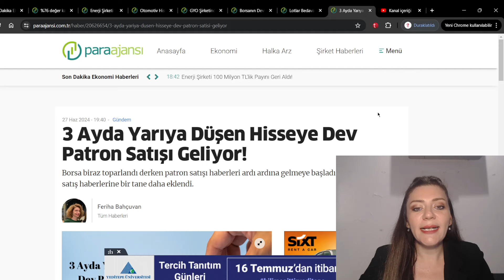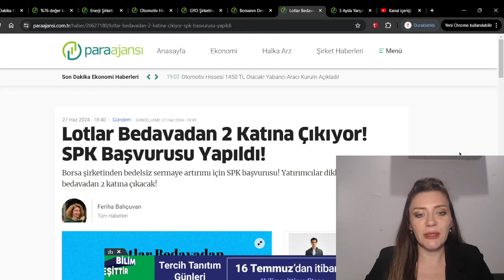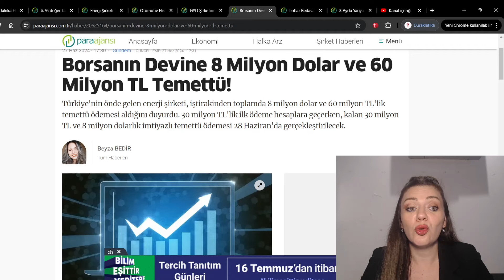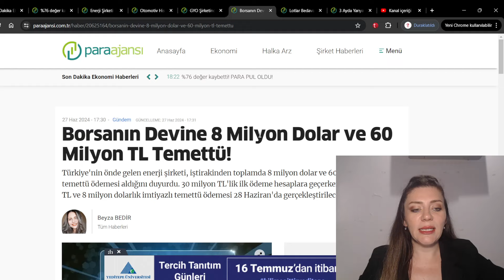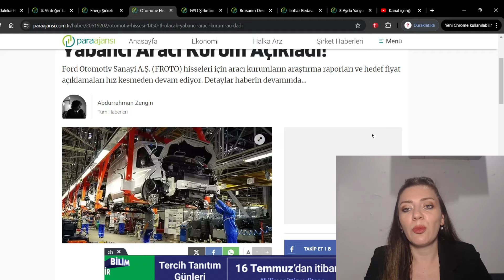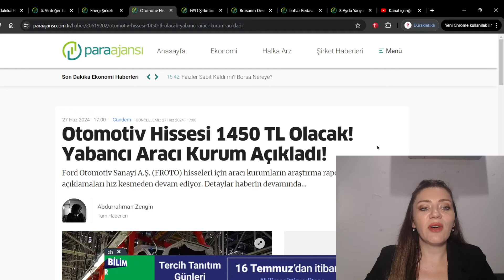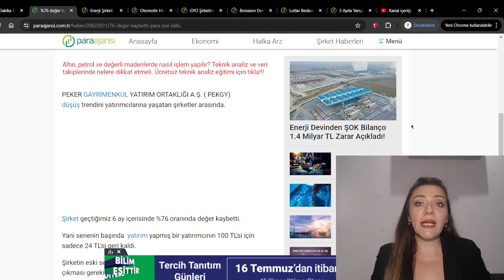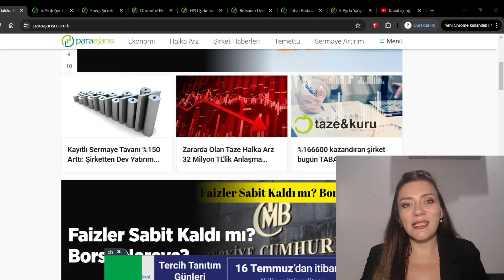27 Haziran 2024 Tarihli Ekonomi ve Finans Dünyasına İlişkin Güncel Gelişmeler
Lotlar Bedavadan 2 Katına Çıkıyor! SPK Başvurusu Yapıldı!
GYO Şirketinden 23 Milyon TL'lik Yatırım!
Enerji Şirketi 100 Milyon TL'lik Payını Geri Aldı!